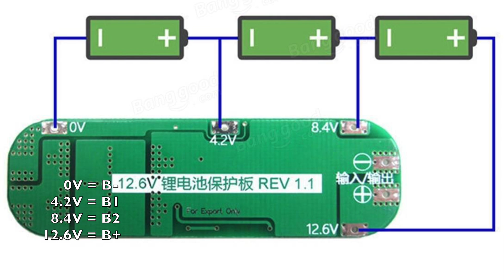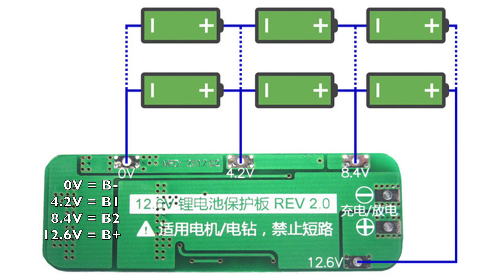Powerbank UPS per router e NAS - Fai-Da-Te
Vorresti anche te un powerbank come questo ma non sai realizzarlo? Contattami per una realizzazione su commissione!

Vuoi costruire anche te un powerbank per i tuoi dispositivi? Ecco la lista del materiale utilizzato:
Elzo batterie ricaricabili 18650
Portabatterie varie dimensioni
Connettori e cavi
Scheda di controllo 12V 10A
Scheda di controllo 12V 20A
Loctite Kintsuglue nero
Loctite Kintsuglue bianco

Celle a litio di qualità
BMS 3S

Vuoi contattarmi?